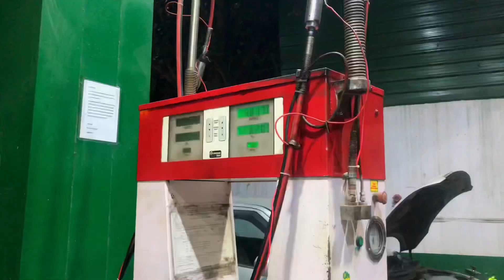IGL CNG filling station in Delhi IGL CNG petrolpump cngpumpsearch Delhi #2023